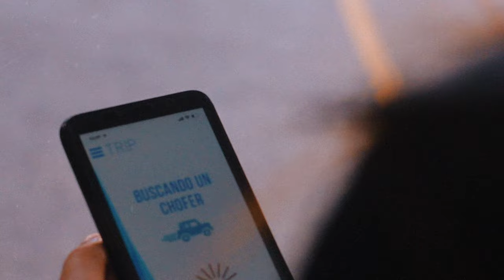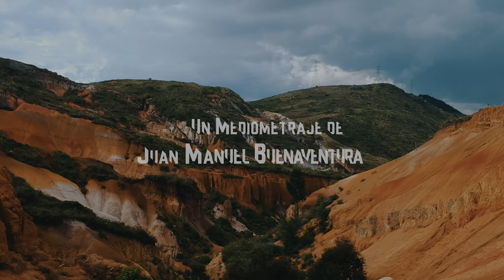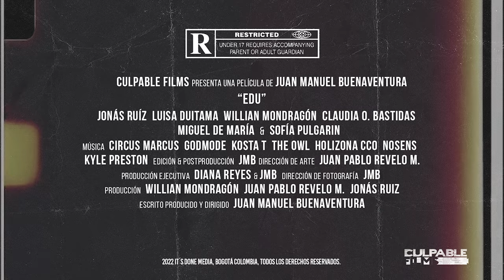Edu (2022) Mediometraje | Trailer Oficial 4K | CULPABLE films | By: JMB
Fecha de estreno | Próximamente.
Dirección | Juan Manuel Buenaventura M.
Escrito por | Juan Manuel Buenaventura M.
Producción | Juan Manuel Buenaventura M., Jonás Ruiz, Willian Mondragón, Juan Pablo Revelo M.
Protagonistas | Jonás Ruíz, Luisa Duitama, Willian Mondragón, Claudia O. Bastidas, Miguel De María y Sofía Pulgarin.

Sinopsis | Edu ejerce la labor de transportar personas a través de una aplicación móvil, siempre buscando mujeres con las que pueda compartir un viaje; pero en ocasiones ha tenido malas experiencias solucionándolas de la peor manera, hasta que un día conoce a Ana, una joven sencilla que lo hace sentir diferente, confiado y vulnerable haciéndole olvidar sus asuntos pendientes del pasado.

🎥Estamos rodando desde el 2004🎬

Apoya nuestro cine CULPABLE, comprando o aquilando nuestras pelis en Mowies!💰

🔌Conoce más de nuestras películas!